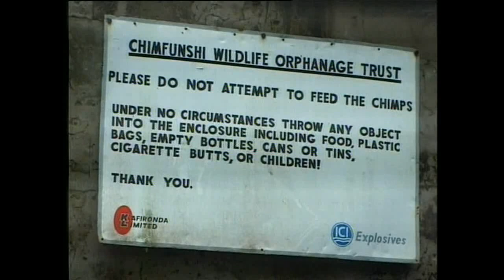SAFE's CHIMP RESCUE (Sonny)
Just one year after rescuing his brother Buddy from the circus, SAFE manages to successfully secure custody of his older brother Sonny from Circus Magic. Follow Sonny on his exciting adventure to freedom. November 2000.